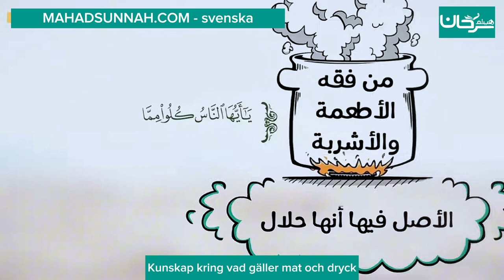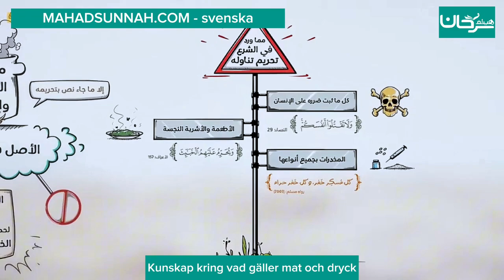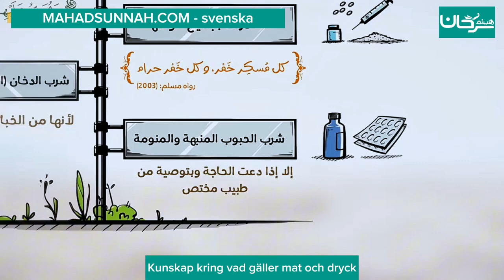Kunskap kring vad gäller mat och dryck.På svenska språket.من فقه الاطعمة و الاشربةاللغة السويدية